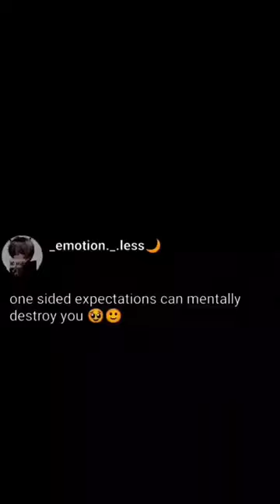Anime status :- One sided expectations ... 😕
anime edits
anime moments
anime edits tiktok
Depression status
anime sad status
Broken anime status
top 10 anime
alone anime status
one piece
mental health
Anime depressed status